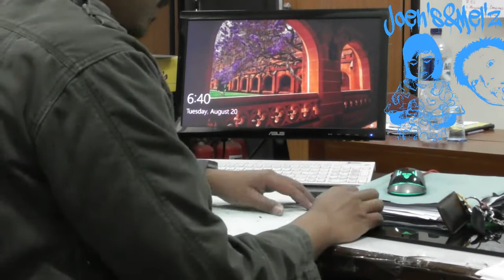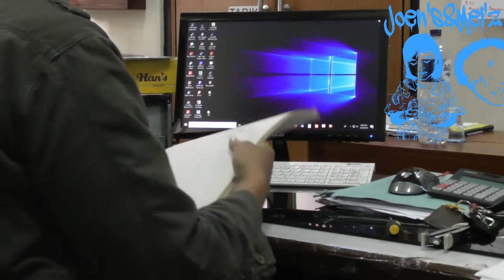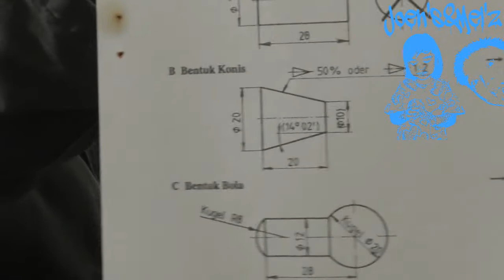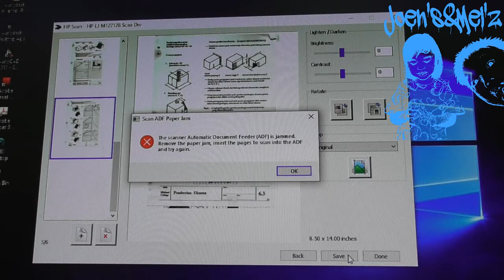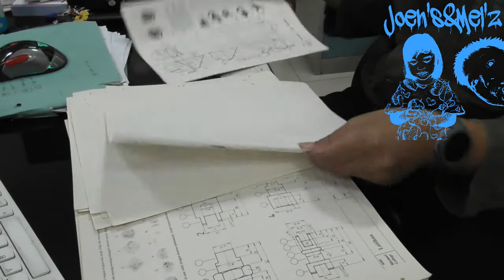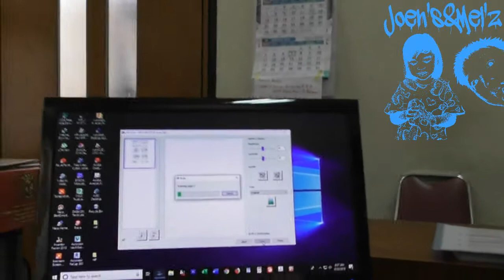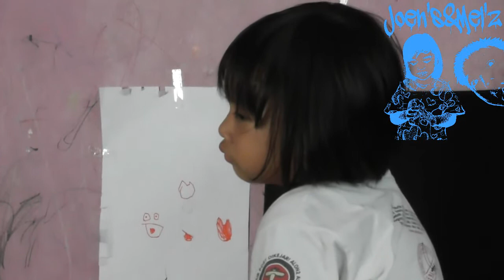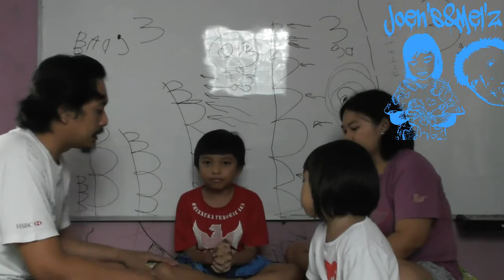Kegiatan WFH - diiringi Fitness Motivation NCS Music [NO ADV !]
DIY Memotong Pola, dan Menjahit Maker Kain
untuk mengisi masa-masa WFH

Teteup Stay Healthy, Stay Phisical Distancing and Stay at Your Home !!